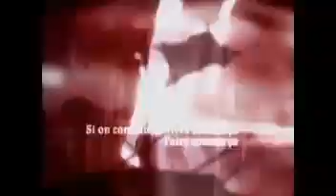SSB64 Combo Video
2010年度第５回関東大会　OPムービー